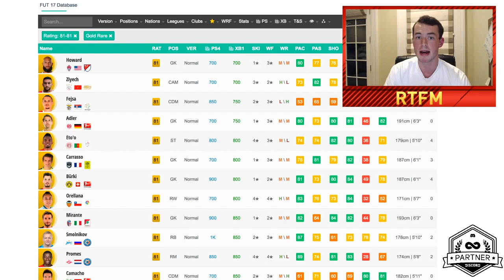LAST MINUTE FUTTIES RM/RW INVESTING / 82 RATED TEAM POSSIBLE!?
My thoughts on tomorrow's FUTTIES release. Let me know your guys thoughts! Links down below to twitch, twitter, & discord!